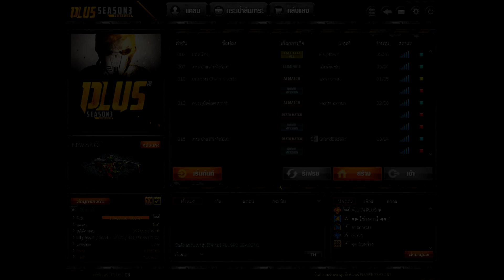[PB] ซองที่มีจำนวนกระสุนเยอะที่สุด ยิงจนลืมใส่กระสุนเยอะจัด!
เพลง intro : Melanie Martinez - Mrs Potato Head (Omar Varela Remix)

My PC

Mouse : Razer ABYSSUS ESSENTIAL Chorma